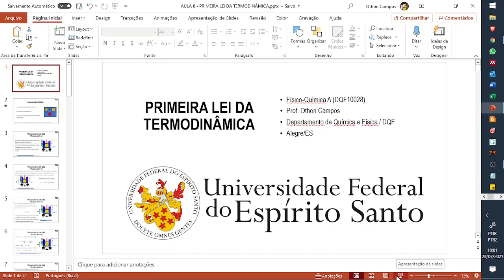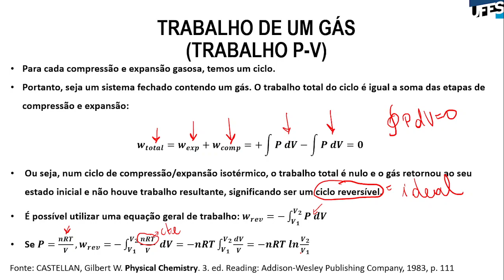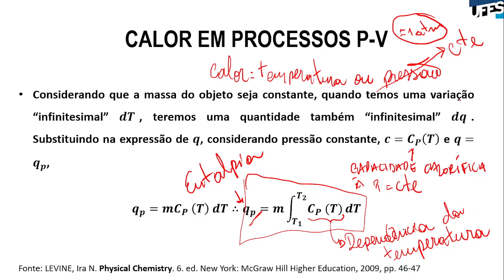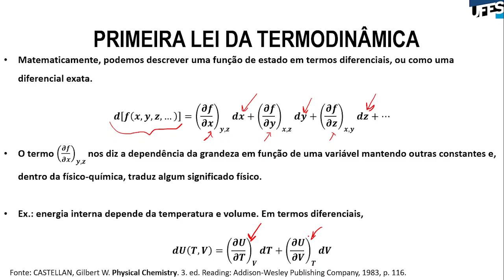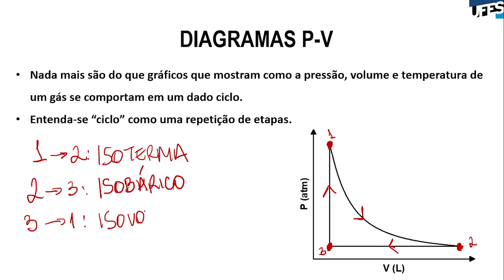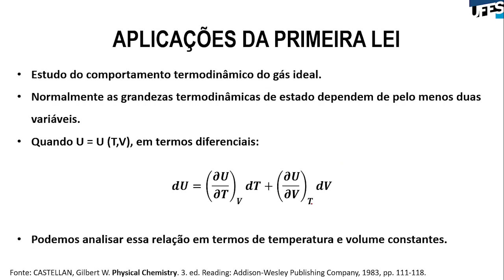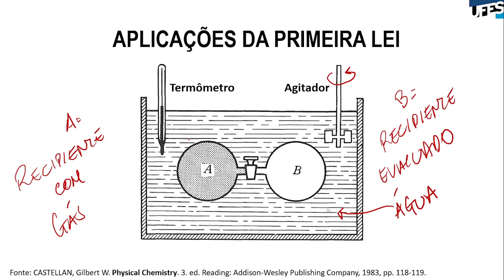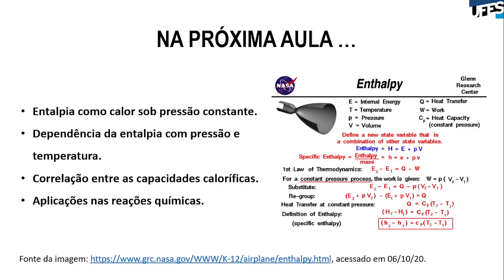Aula 08 - Primeira lei da termodinâmica